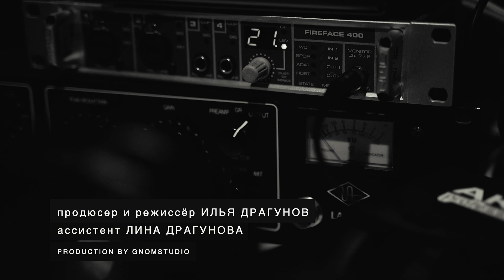Дмитрий Хмелёв "Счастлив ли ты?"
Дмитрий Хмелёв (сл., муз., вокал, акустическая гитара, аранжировка)
Илья Драгунов (аранжировка, электрогитара, акустическая гитара, бас, видеосъёмка, режиссёр)
Лина Драгунова (ассистент режиссёра)
Запись произведена на "Гномстудии" Ильи Драгунова